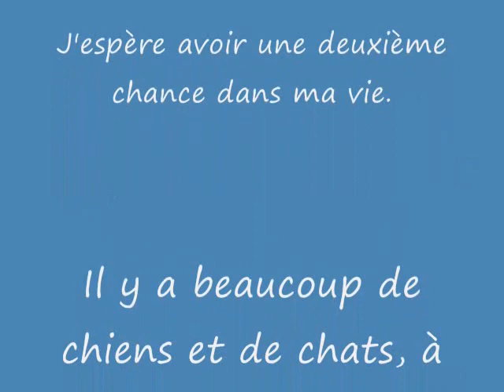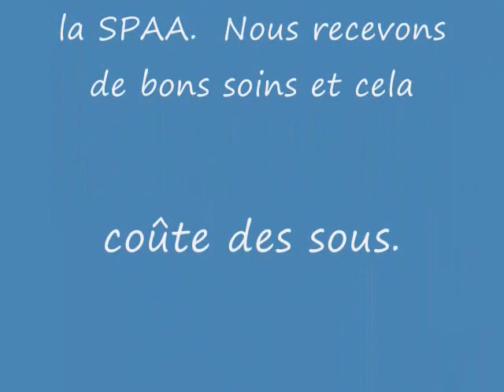Chien Ozzy ...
Bonjour, je suis Ozzy et je cherche un nouveau foyer.  En effet, je suis à la SPAA, car mon maître n'a plus de temps à me consacrer.  Il y aura bientôt un nouveau bébé dans la famille.  Je cherche donc une nouvelle famille qui aura du temps à me donner.  Je suis propre et je suis déjà stérilisé.  J'espère avoir une deuxième chance dans la vie.  Je vous laisse sur cette petite réflexion. : "La passion, c'est comme une maladie; il est plus facile de l'attraper que de s'en débarrasser."